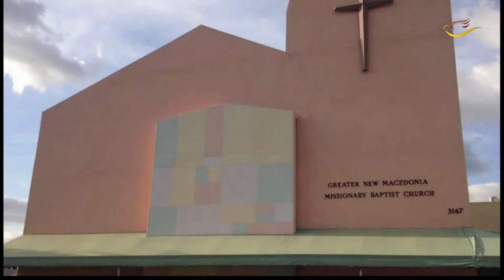Pre Anniversary Service for Pastor Nathan E. Austin | Guest Speaker Pastor Al Jackson Jr,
Pre Anniversary Service for Pastor Nathan E. Austin
Special Guest New Shiloh MB Church
Rev. Al Jackson Jr. Senior Pastor

Ways 2 Sow
Zelle: Nathan E. Austin
(please select Pastor's Love Offering